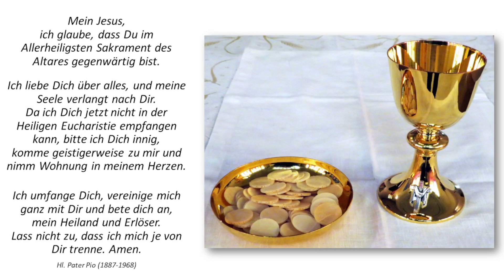Heilige Messe am 5.10. ohne Störung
In unserem Livestream werden hl.Messen und mehr aus der Hauskapelle des ehemaligen Franziskanerklosters und der Wallfahrtskirche "Maria Hilf" in Klosterlechfeld übertragen, sowie aus den dazugehörigen Pfarrkirchen der Pfarreiengemeinschaft Lechfeld.

Bei technischen Störungen - wir sind alles Ehrenamtliche - werden die Mitschnitte der Liveaufnahmen zeitnah online gestellt. Wir bitten dies zu entschuldigen!